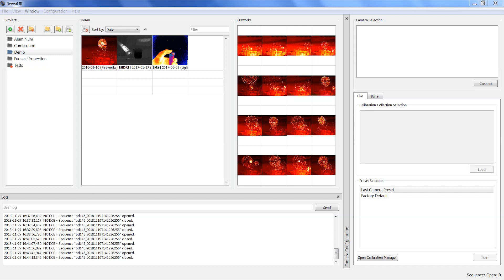Basics of Reveal-IR Software – Using the Playback Mode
How to get the most from your sequences by using the Playback Mode

– Manage the colors scales
– How to use the powerful toolbox included in the software